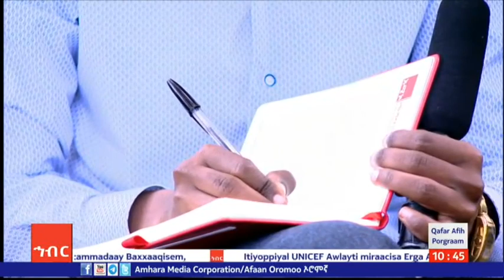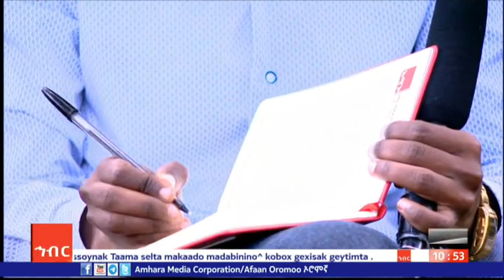Q/A/R/D/ Taama kee duddi Biirok ciggiila saqalah tan gifti casana macammad luk missosne Barnaamiji